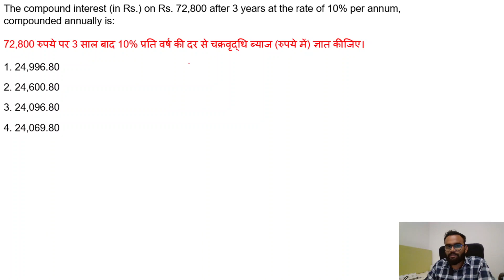SI and CI Part 1 I SSC GD Constable 2022 | Concept & Previous Year Questions | Abhishek Anand Sir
PracticeMock ने यह ठानी हैं, GD की तैयारी करानी हैं| हर घर भारत का रक्षक, यही लक्ष्य हैं हमारा| तैयारी करे मात्र 30 दिनों में SSC GD Constable की| इस class में आप percentage का पूरा concept सीखे |